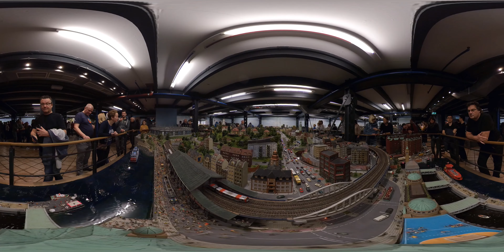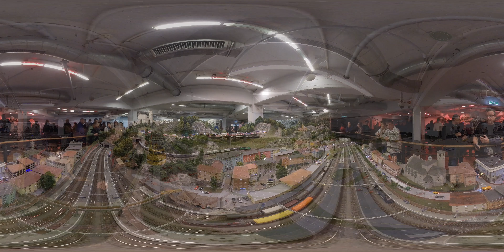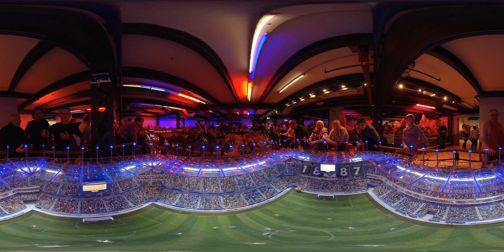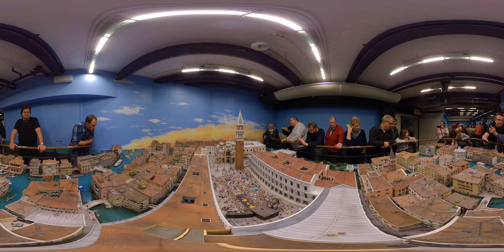360 video Miniatur Wunderland - Michael Wall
Miniatur Wunderland är en modelljärnvägsanläggning som är belägen i ett av de gamla lagerhusen i Speicherstadt vid HafenCity i Hamburg, norra Tyskland. Anläggningen öppnades den 16 augusti 2001 och är numera världens största i sitt slag. Den täcker för närvarande en yta på 1 490 m².